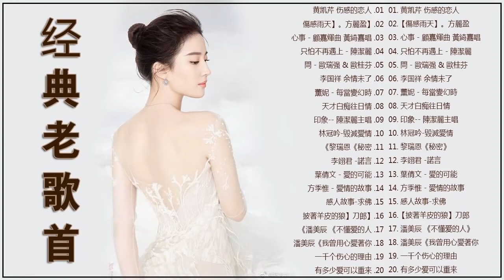一人一首成名曲50首國語懷舊經典金曲😘 70、80、90年代经典老歌尽在 经典老歌500首【经典老歌500首】 「目前為止最好聽版本」难忘经典老歌100首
一人一首成名曲50首國語懷舊經典金曲😘 70、80、90年代经典老歌尽在 经典老歌500首【经典老歌500首】 「目前為止最好聽版本」难忘经典老歌100首一人一首成名曲50首國語懷舊經典金曲😘 70、80、90年代经典老歌尽在 经典老歌500首【经典老歌500首】 「目前為止最好聽版本」难忘经典老歌100首